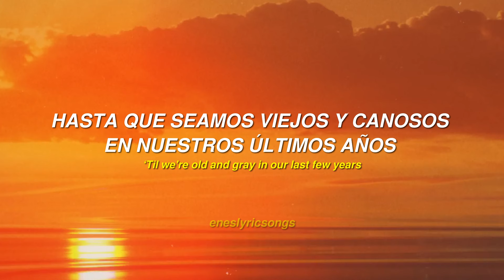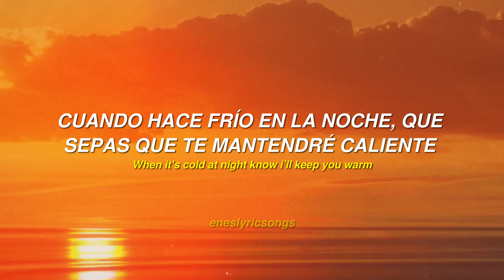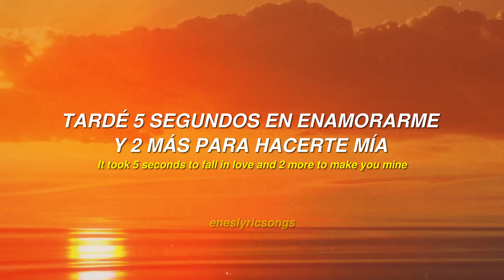24/7, 365 - elijah woods (Sub. Español + Inglés)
24/7, 365 - elijah woods

⚠️ 30 días gratis de AMAZON Music Unlimited⚠️

⚠️ Auriculares inalámbricos ⚠️

Lyrics:

It’s been 3 years and 6 whole months since I saw your face that night
It took 5 seconds to fall in love and 2 more to make you mine
Now it’s 4 in the morning, suns set and 7 minutes with you and it’s heaven
Ain't an hour that rolls by, I love you 24/7, 365

Give you my name, if you wanted to
Key to my heart if you want it too
And I hope and pray that you'll stay right here
‘til we're old and gray in our last few years
I’m on a knee I just need a yes
A couple kids and a picket fence
Share the memories like an open book
Every page I read it still got me hooked

And I’m fine spending my whole life on everything you like
Is it obvious that all of this is right?

Cause it’s been 3 years and 6 whole months since I saw your face that night
Ain't an whole hour that rolls by, I love you 24/7, 365

I’ll share the last bite of every meal
I’ll wipe your tears when you're in your feels
And I’ll hold you close through a thunderstorm
When it's cold at night know i’ll keep you warm

Cause I’m fine spending my whole life on everything you like

I love you 24/7, 365